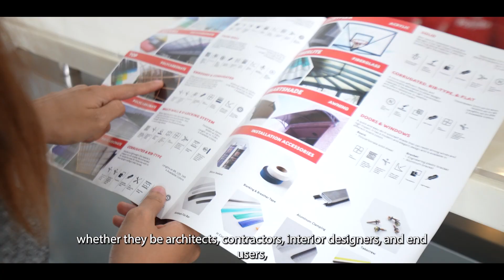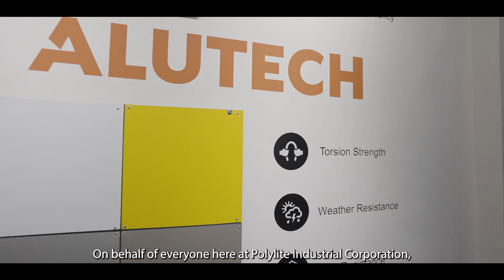20 Years of Bringing Creative Designs to Life | POLYLITE PH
Celebrating 20 Years of Bringing Creative Designs to Life 🎈 Thank you all for being part of our story!

To request a quotation, fill up the quotation request form